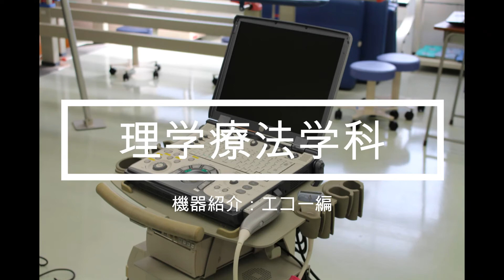【理学療法学科】果物のゼリーを使ってエコーのご紹介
こんにちは。名古屋平成看護医療専門学校の理学療法学科です。
お昼ご飯のデザートの果物のゼリーを使ってエコーの使い方などをご紹介。